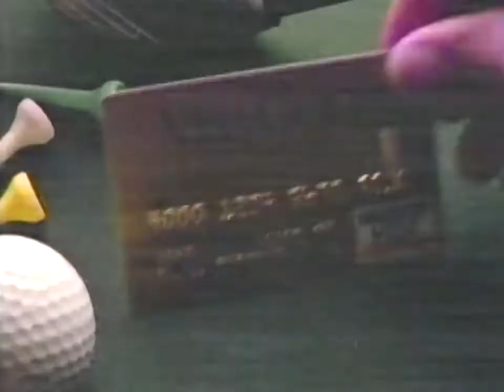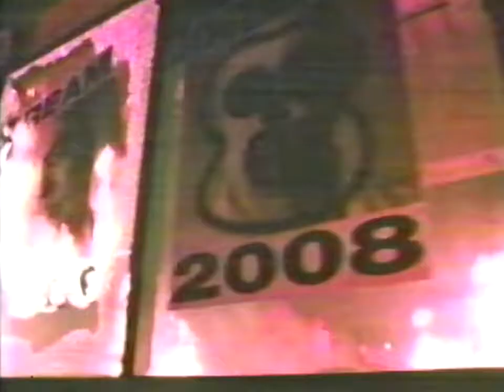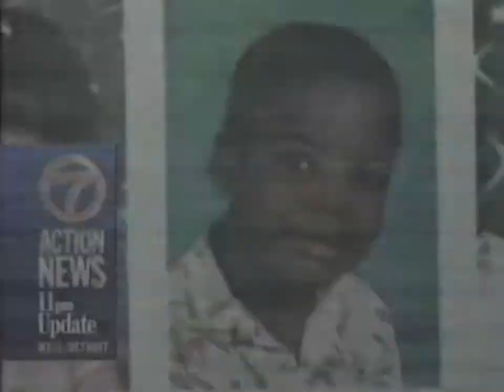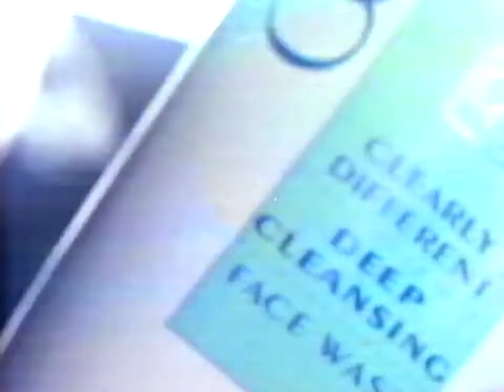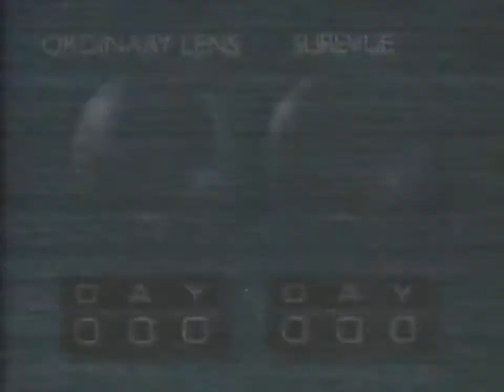1993 - ABC KXLY - Commercials and Bumpers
Commercials and bumpers lifted from a broadcast of "The Wonder Years" (main program content removed). See commercials from HP for one of their first domestic laser printers, McDonalds, a bumper for "TGIF" and more!